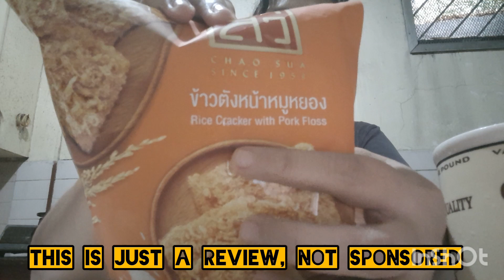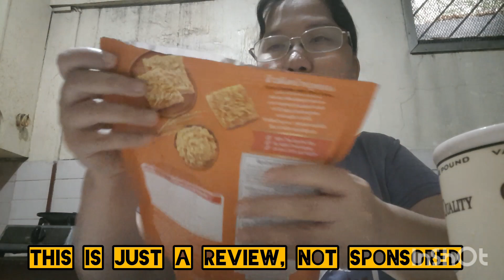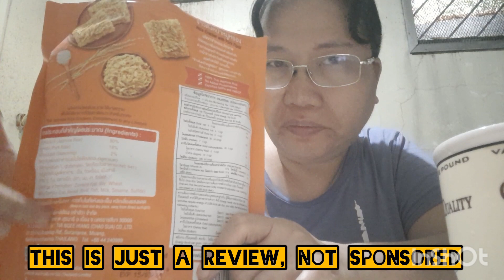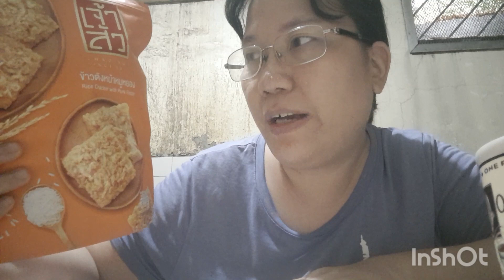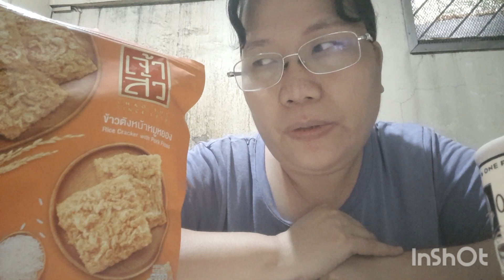🌻 MUNCH @ LUNCH 😋😋😋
My Simple Lunch. Let's eat Guys.